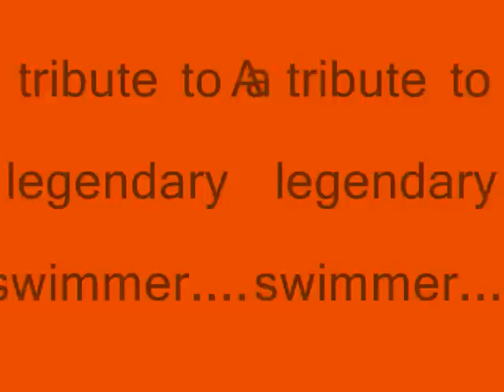Roland Schoeman Tribute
A tribute to the world class swimmer Roland Mark Schoeman. Sorry about the home and visitor socreboard at the end of this video, my computer is kind of messed up.